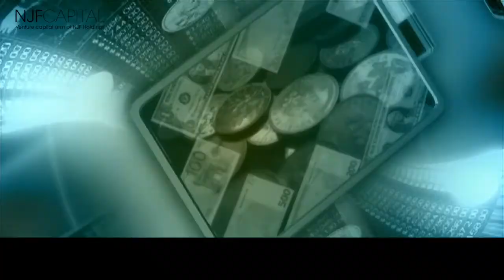Nicole Junkermann presenta Blockchain - un investimento di NJF Capital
Nicole Junkermann, fondatrice di NJF Capital, presenta Blockchain, l'azienda di crittografia all-in-one più affidabile al mondo. Blockchain sta collegando il mondo al futuro della finanza attraverso la sua suite di prodotti, tra cui il principale portafoglio crittografico, bitcoin explorer e informazioni di mercato.